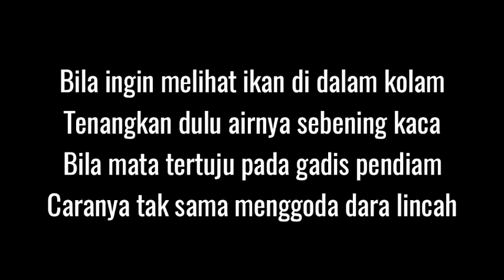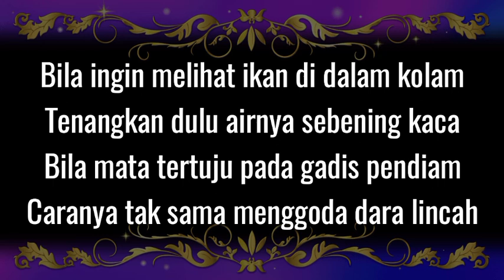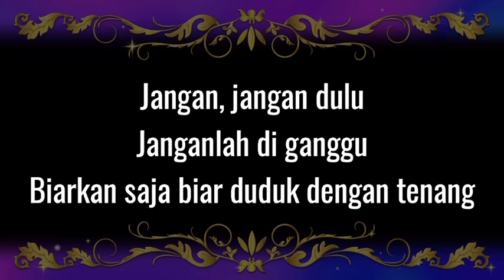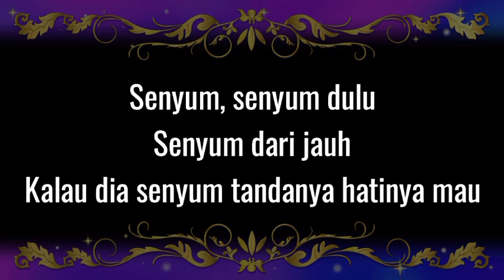IKAN DALAM KOLAM || KARAOKE || NADA WANITA || Dminor